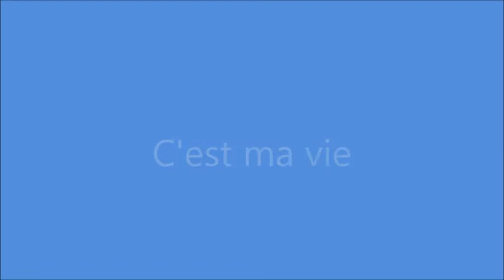C'est ma vie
Door Romantic- Sound. (Broeder Benedi)